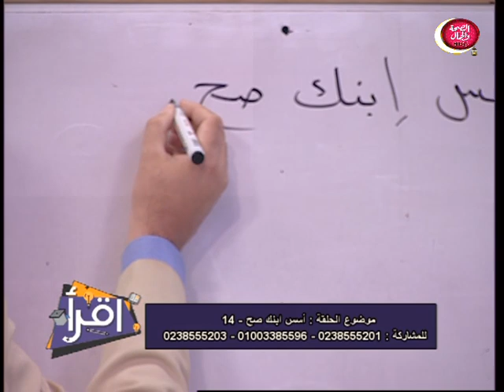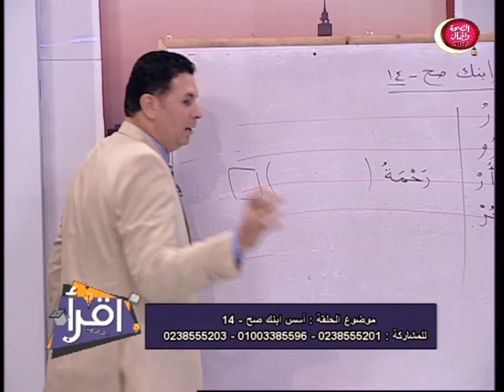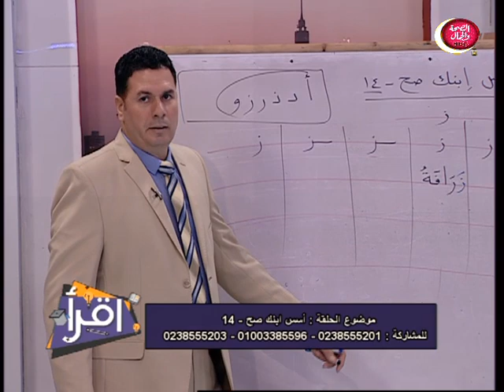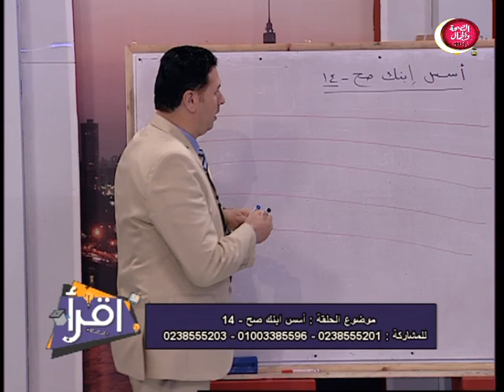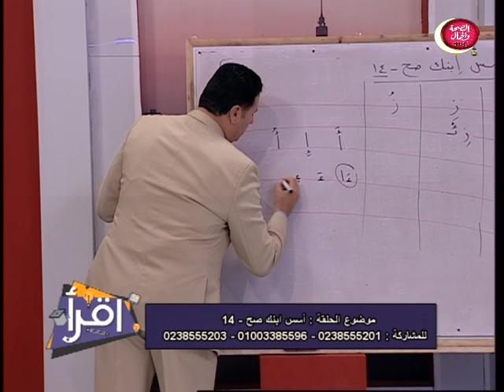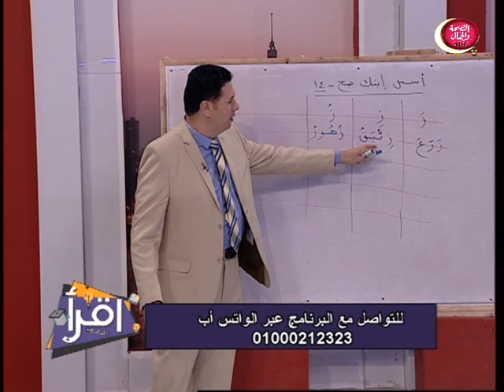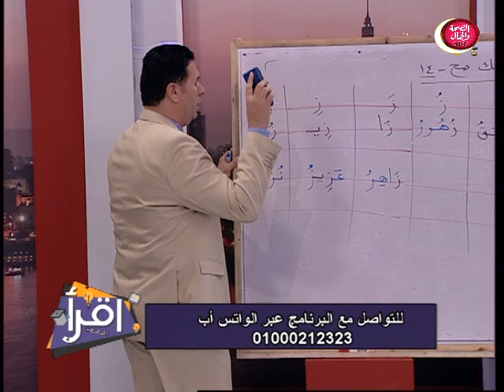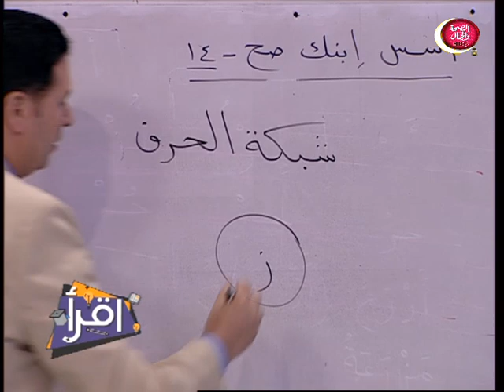اقرأ | مع | محسن علام | أسس ابنك صح -14